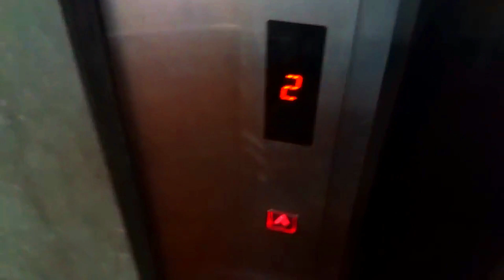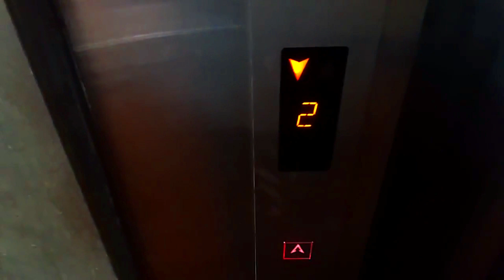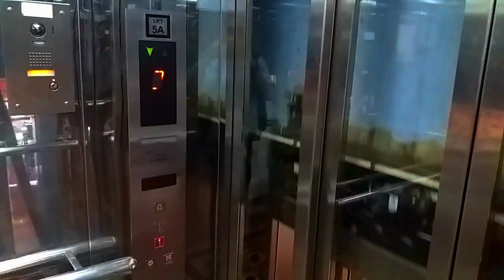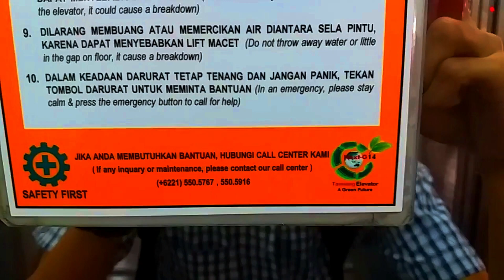[GONE] OTIS Elevators - CGK Airport Terminal 2E, Tangerang, ID (Lift 5A & B)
• UPDATE (2019): These elevators have been replaced into KONE S MonoSpace MRL in 2019. RIP (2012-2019)

Quite slow elevators even though they're traction. These elevators have gone through a lot of changes in their history; originally a European Series 1, then modernized by a generic company, and finally OTIS took their hands on these again.

Oh, and I was "candided" by an elevator guy from Tamiang, a local elevator company that maintained these elevators.

CGK: IATA code for Soekarno-Hatta International Airport.

Capacity: 17 Persons/1150 kg
Floors served: 1, 2 (2 floors)
Year installed: 2012
Buttons: Shanghai STEP (unknown series)
Maintained by: PT. Tamiang Multi Trada
History:
- 1991: Elevators were originally OTIS, with European style Series 1 fixtures.
- 2000s: Modernized by a generic. At some point the elevators were modernized with Jinlix buttons before they were replaced with another buttons.
- 2012: Completely replaced by OTIS. Was maintained by Tamiang.
- 2019: Replaced by KONE into S MonoSpace elevators.